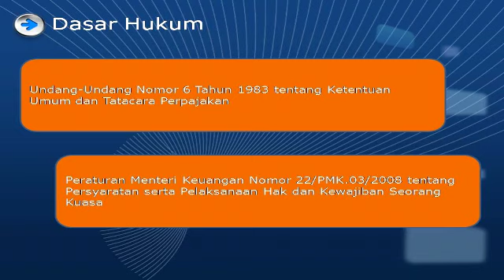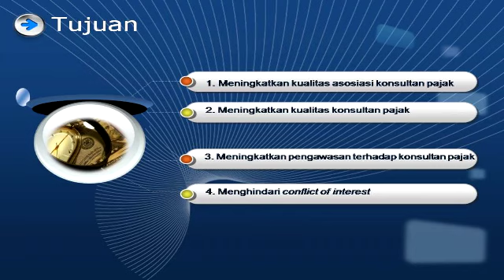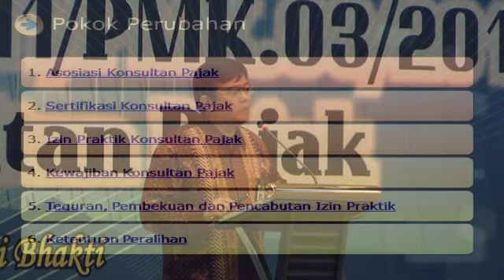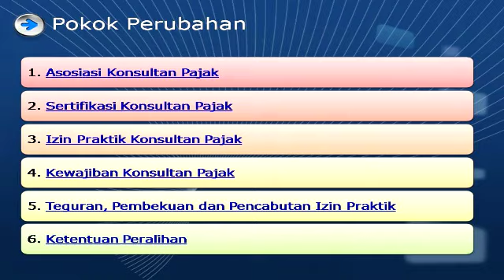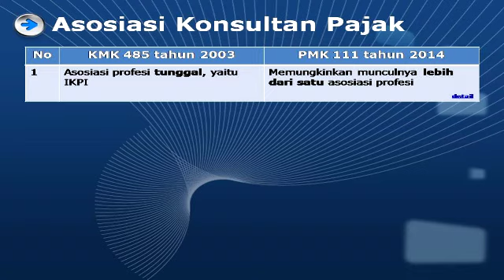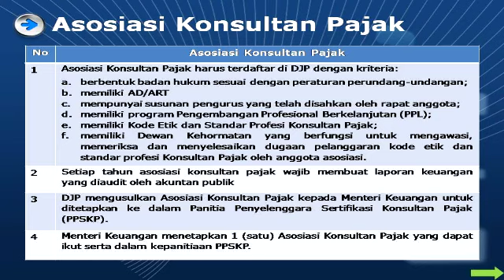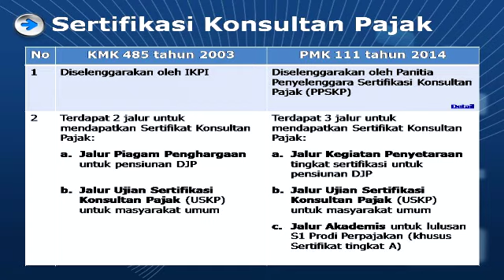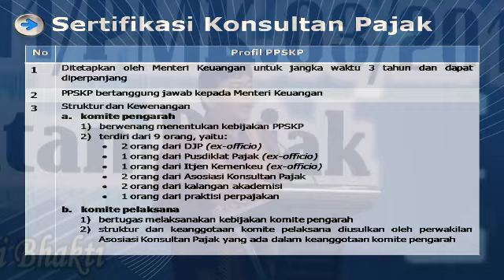Seminar Konsultan Pajak (PMK 111) Materi Bagian I